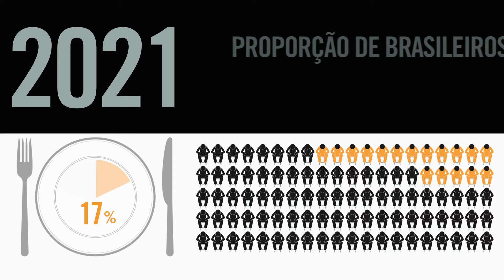O Brasil de prato vazio | =igualdades - a seção de jornalismo de dados da revista piauí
Em 2021, dez milhões de brasileiros entraram na pobreza – três vezes a população de Brasília; veja o vídeo-minuto. Para mais dados sobre a fome no Brasil, você pode ler os =igualdades que deram origem a este vídeo.

Leia série de reportagens Má alimentação à brasileira sobre a fome no Brasil publicada no site da piauí